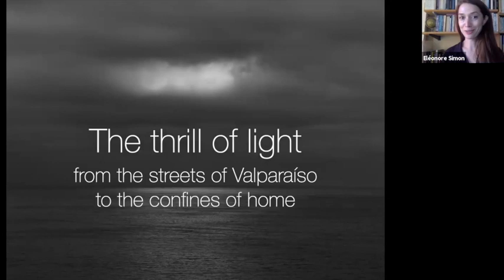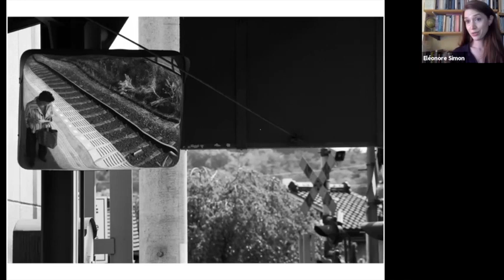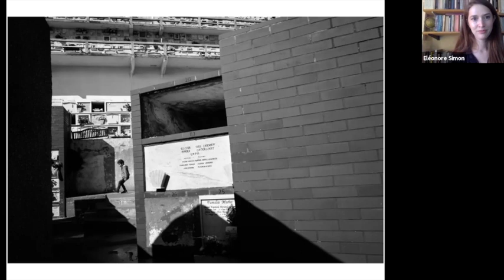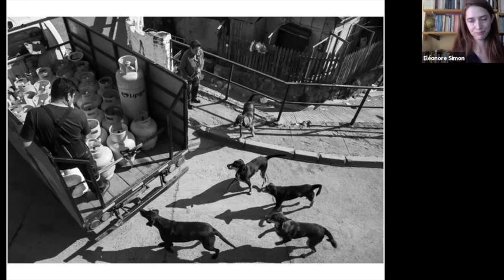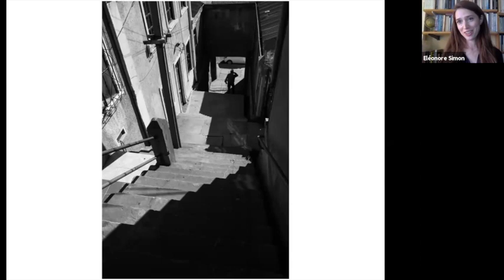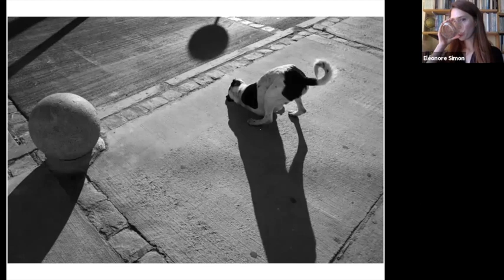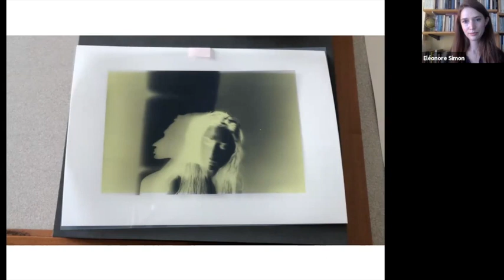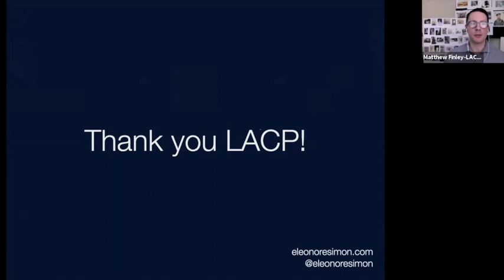STREET WEEK in LA - Eléonore Simon